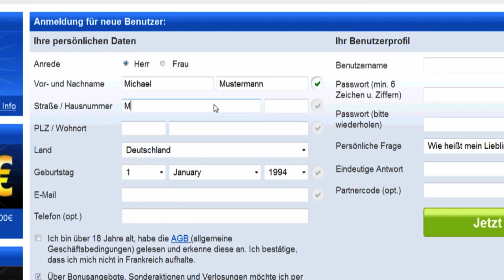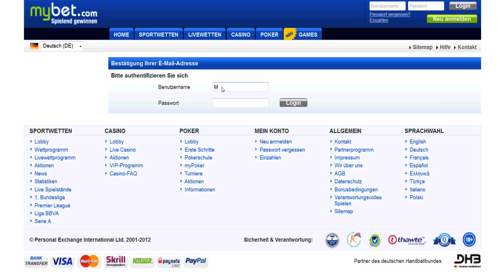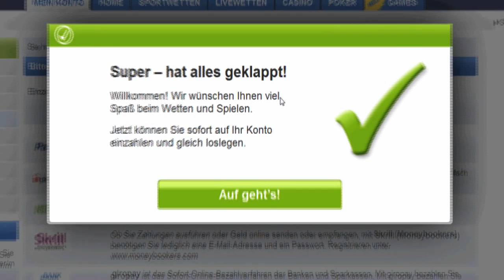Erklärungsvideo Anmelden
Registrierung-Erklärung
Herzlich Willkommen auf Mybet. Eine Anmeldung bei uns ist kinderleicht und sehr schnell durchzuführen. In diesem Video zeigen wir es Ihnen Schritt für Schritt